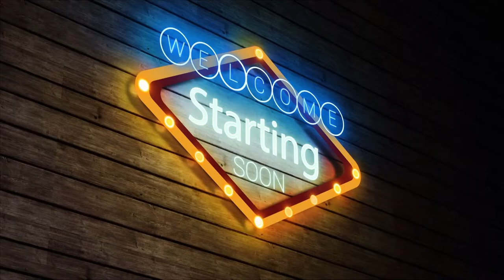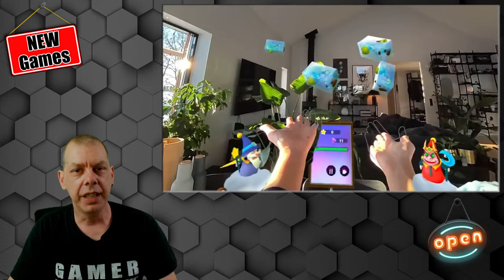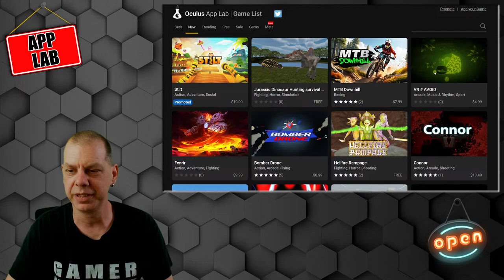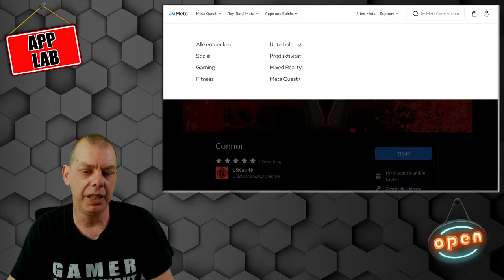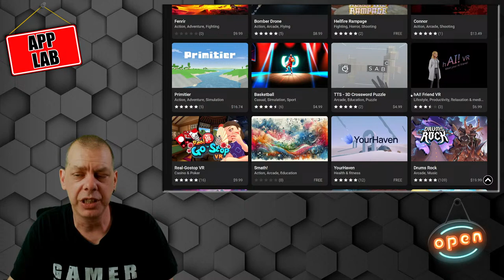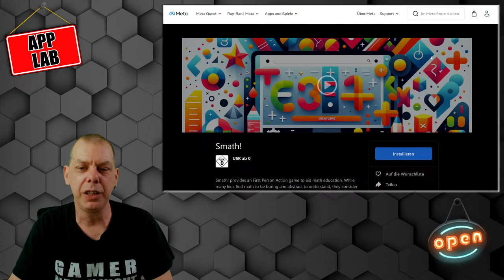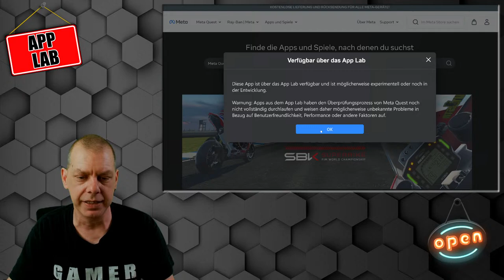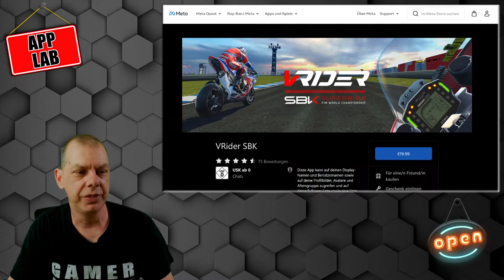VR News [Deutsch] & Talk 15-2024 / Meta Quest 3 / PICO 4 / PSVR 2 / Mixed Reality / Virtual Reality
Die VR News [deutsch] der 15. KW 2024. Ich schaue mit Euch auf die Neuigkeiten und Ankündigungen die uns die letzte VR-Woche auf der Meta Quest 3, PICO 4, PC-VR, PSVR 2 & VR im Allgemeinen gebracht haben.

Ihr habt die Möglichkeit einen Key (Quest) abzustauben. Ihr könnt einen Code für Expansion gewinnen.

Was müsst Ihr dafür machen? Ganz einfach:
1. Diese Beitrag teilen
3. Kommentar hinterlassen

Es landen alle im Lostopf, die bis zur nächsten News Liveshow mitgemacht haben. Die Auslosung und den Gewinner werde ich dann im  Livestream zeigen. Ich wünsche allen Teilnehmern will Glück.

Der Gewinner vom letzten Gewinnspiel wird in diesem Video auch gezogen und bekanntgegeben. Herzlichen Glückwunsch.

🎞 Kapitel 🎞
0:00 Einleitung / Intro
4:39 Retro News
7:42 Neuerscheinungen
23:16 Ankündigungen
38:04 App Lab Store Übersicht
52:42 Angezockt
58:31 Newsflash
1:08:36 Gewinnspiel
1:14:10 Charts
1:21:24 Talk & Verabschiedung

Auf meinem Kanal findet Ihr Gameplay Videos, First Impressions und Let´s Plays zu fast allen Spielen & Apps auf der Oculus Quest. Dazu schaue ich auch auf einige PC-VR Titel mit der Oculus Rift S oder mit der Quest 2 via Oculus Link / Virtual Desktop. Und last but not least findet Ihr eine kleine Auswahl PSVR Gameplay bei mir. Wenn Ihr in Zukunft keine Videos mehr verpassen möchtet, würde ich mich sehr über ein Kanalabo freuen.

Ich begrüße Euch auf meinem VR-Channel. Ich bin der Sascha und habe diesen Kanal gegründet um Euch mein Hobby, Virtual Realtiy-Games, näher zu zeigen. Auf meinem Channel findet Ihr fast alles zur Oculus Quest und eine Menge PC-VR Gameplay. Ein wenig PSVR Gameplay macht meinen VR-Kanal komplett. Wenn Ihr Euch für VR Gaming genauso begeistern könnt, wie ich, solltet Ihr hier mehr als fündig werden.

🛠 Meine Hardware 🛠
🥽 VR-Headset: Oculus Quest 1 (64 GB)
🥽 VR-Headset: Oculus Quest 2 (256 GB)
🥽 VR-Headset: Oculus Quest 3 (128 GB)
🥽 VR-Headset: Pico 4 (256 GB)
🥽 VR-Headset: Oculus Rift S
🥽 VR-Headset: PSVR 2
🥽 VR-Headset: DPVR E4
📹 Kamera: Panasonic »HC-V777« Camcorder
📹 Kamera: Elgato Facecam
🎧 Kopfhörer: Modicap Soundkit Sennheiser HD25 II
🎧 Kopfhörer: Sony MDR-XB50APB
🎙 Mikrofon: Rode Wireless Go Micro
🎙 Mikrofon: Elgato Wave 1
💡 Beleuchtung: MOUNTDOG Dauerlicht Softbox Set
💾 Schnittsoftware: Davinci Reslove Studio 17
💻 Schnitt PC: Mac Book Air M1 512GB
💻 Schnitt PC: iMac M1
🖥 Mein VR PC für Rift S und Oculus LINK / Virtual Desktop:
16GB DDR4 2666 MHz
Sharkoon WPM Gold Zero 750W, 80 Plus Gold Netzteil